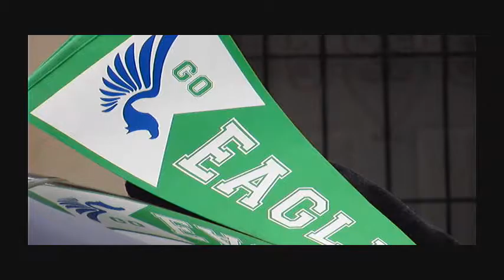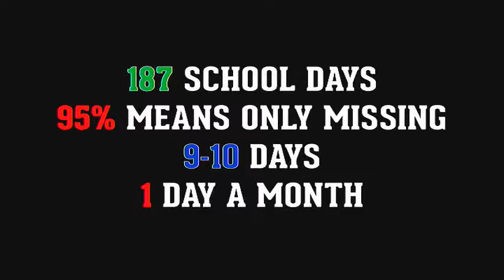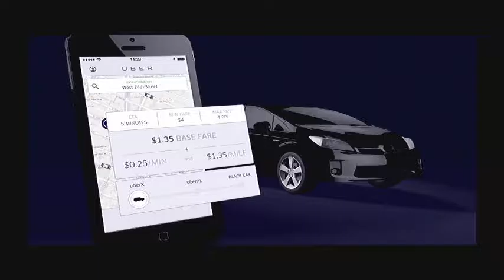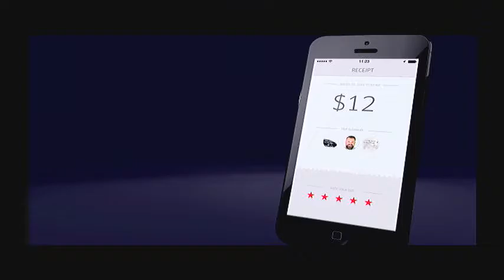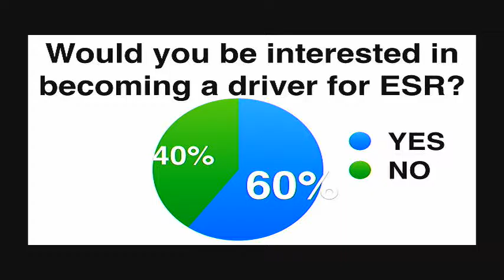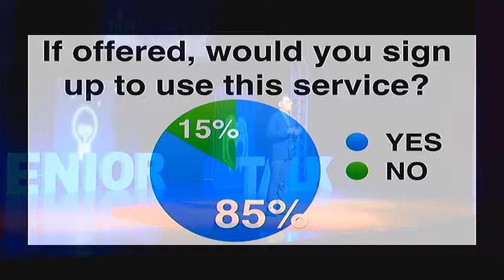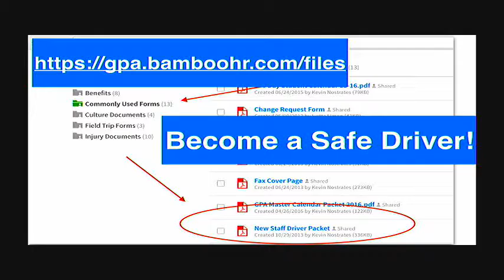Ronaldo - "Eagle Safe Rides"